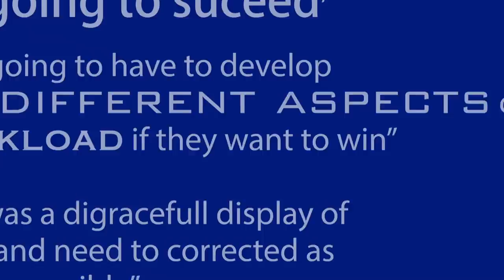Back Chat 2019 Show 14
The race to avoid relegation in Super League is well under way but after another stunning win by London, can they now look towards escaping the dreaded drop?

Ian Blease, Director of Rugby at Salford, shares the joys and perils of running a Super League club.

While Super League contemplates cutting the number of teams the Championship considers increasing the number, but really, just how realistic is this?

And from Australia to Rochdale to the Back Chat studio. The journey of former Coach Alan Kilshaw, is unravelled.

Also in conversation with host Matt Shaw is
League Express Editor Martyn Sadler, exploring all this and more.
Catch Back Chat every Thursday on FreeSports on:  Sky Ch:422
BT Ch:64 - Freesat Ch:252 - TalkTalk Ch:64 -  Freeview Ch:64
Virgin Ch:553